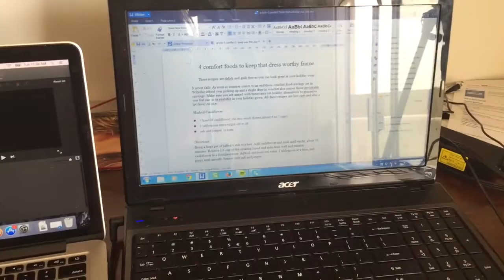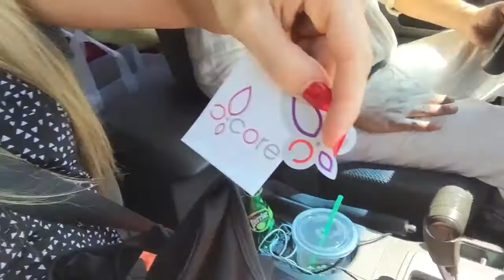A Day in the Life of Golden Moeras // Golden Fit Life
This is  just an average day for me...juggling a million things all the time!